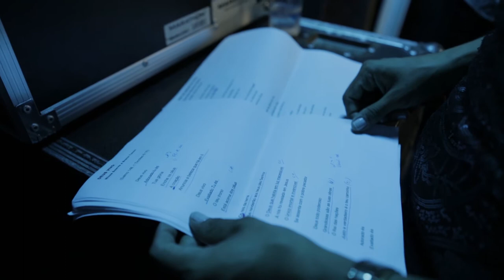Making Of DVD Reino de Justiça - Nívea Soares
Bastidores na gravação do DVD Reino de Justiça de Nívea Soares.